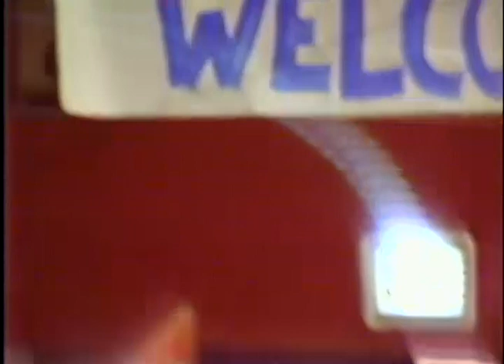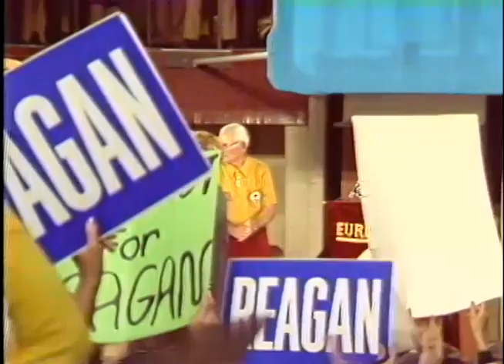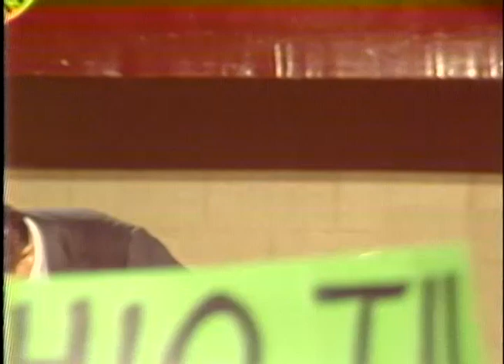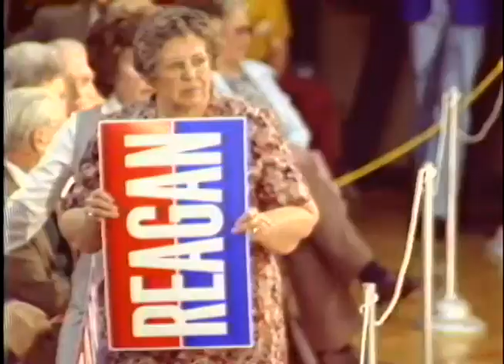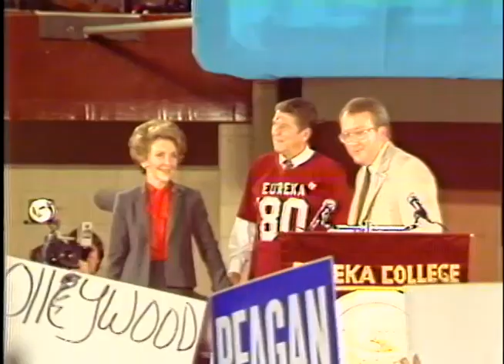Ronald Reagan's Remarks at Eureka College Football Pep Rally on October 17, 1980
Full Title: Ronald Reagan's Remarks at Eureka College Football Pep Rally in Illinois on October 17, 1980

Creator(s): Reagan, Ronald, 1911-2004  (Most Recent)

Collection: Ronald Reagan Library White House Gift Collection

Transcript: N/A

Production Date: 10/17/1980

Access Restriction(s):Unrestricted
Use Restriction(s):Unrestricted